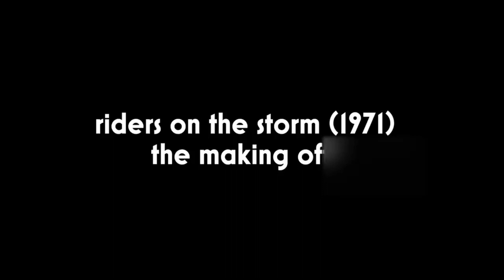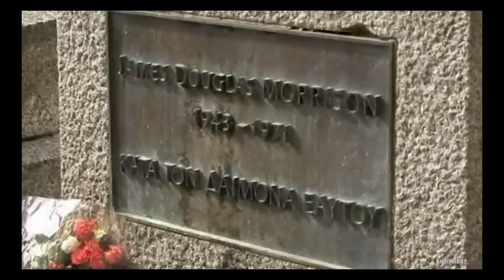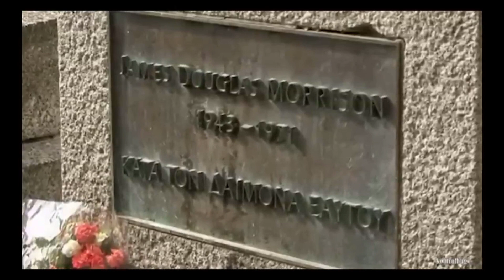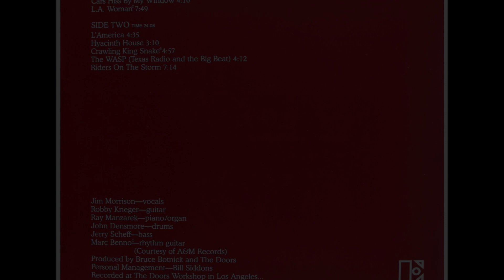The Doors - The making of Riders on the storm & the Studio version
I mashed the Making Of video with some stills and the ripped audio together. Enjoy.